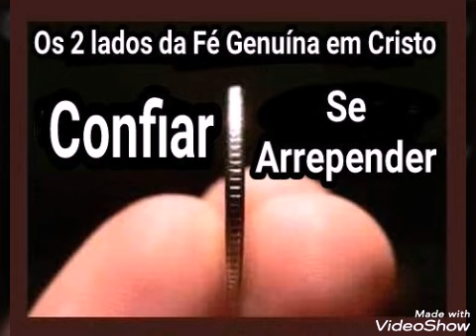Novos Espaços para a Glória em Seu Coração